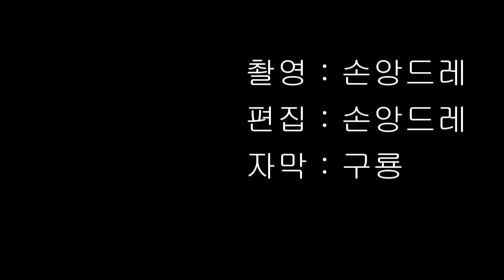K Pop Pumba 다홍이 오라버니170829 KOR 1